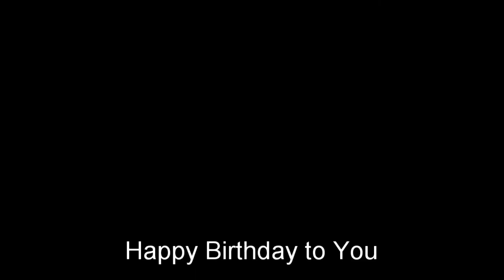็Happy Birthday มีความสุขในทุกวัน-ขอให้ทุกคนสุขภาพแข็งแรง รวยๆๆ#วันเกิด#น้องเป๊ก#สุขสันต์วันเกิด#HBD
็Happy Birthday มีความสุขในทุกวัน สุขภาพแข็งแรง รวยๆๆ